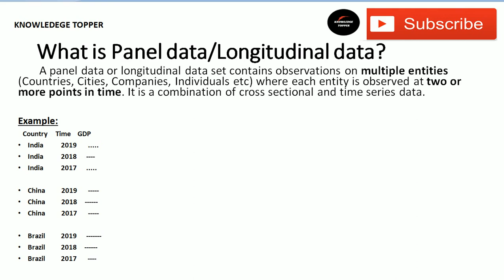What is Panel Data / Longitudinal Data By Knowledge Topper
Complete and clear explanation about what is panel data / longitudinal data by knowledge topper with suitable examples.

This video covers the following:
econometric analysis of cross section and panel data 2010
longitudinal and panel data
panel data analysis ppt
panel data in econometrics
panel data ppt
panel data sample
panel data set example
types of panel data
panel econometrics
longitudinal data
longitudinal data analysis in r
longitudinal data definition
longitudinal data meaning
longitudinal data analysis spss
longitudinal data example
longitudinal regression
longitudinal statistics
constrained longitudinal data analysis
longitudinal regression analysis